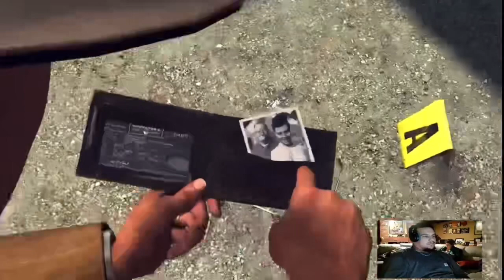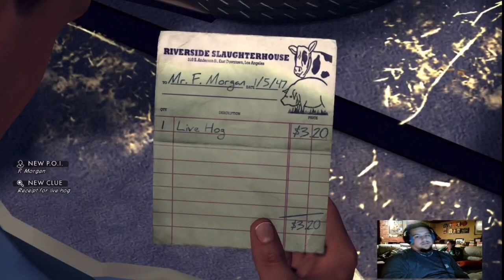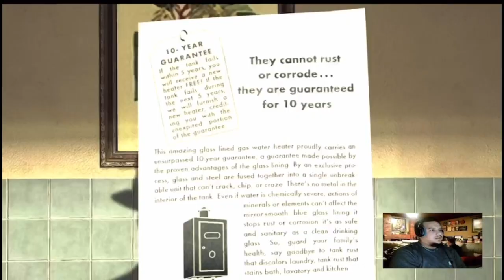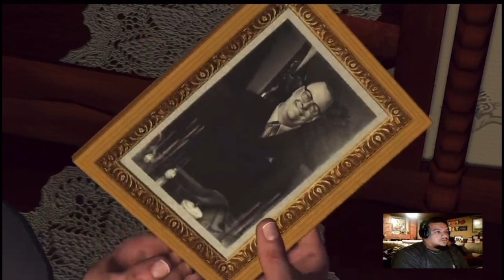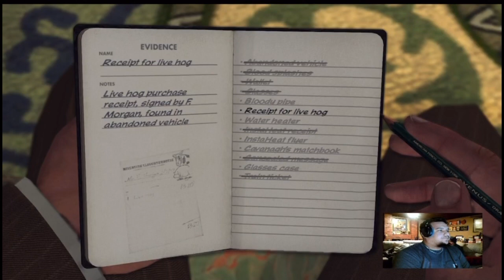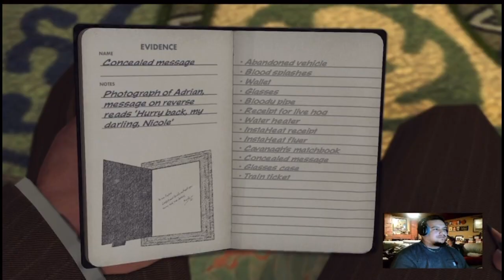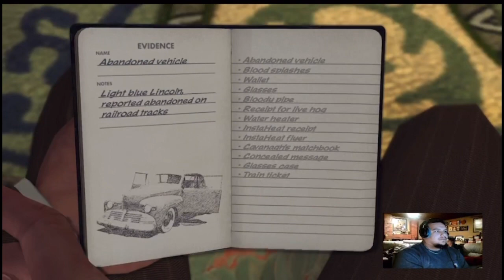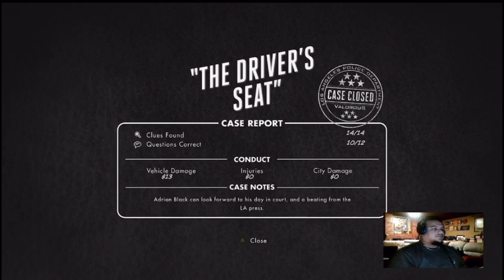LA Noire Traffic Desk: The Drivers Seat